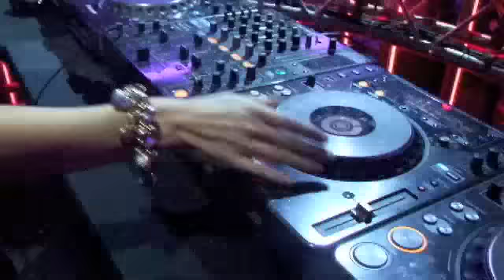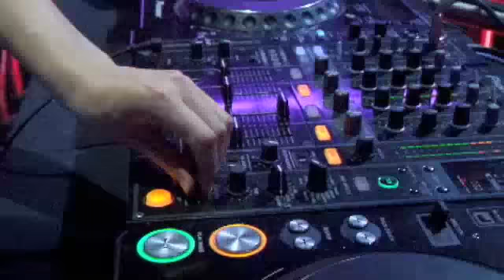Space Club WARSAW Poland March 2010 IAMSTEREO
Rosie Romero @ Space Club in Warsaw, Poland  March 2010- IAMSTEREO playing HEAVEN - Nick Hussey & Rosie Romero